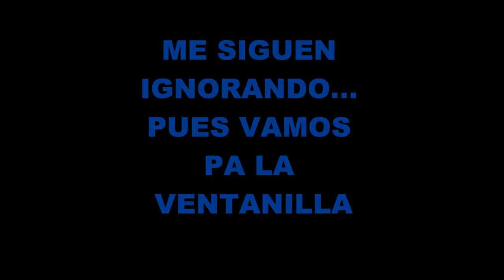WISHI WASHI?? drive thru El Meson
nunca me dieron mi wishi washi :(